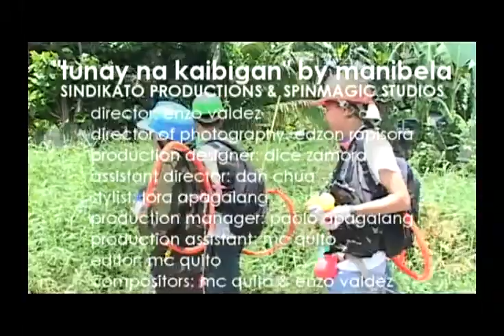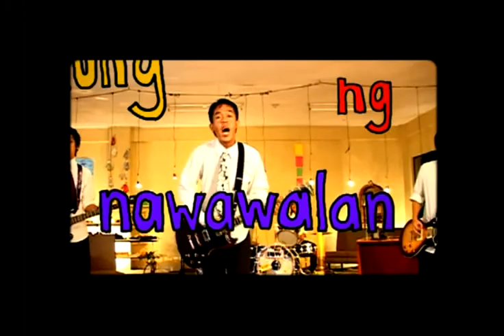Manibela - Tunay na Kaibigan (Official Music Video)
Directed by: Enzo Valdez
Ass. Dir.: Dan Chua
Dir. of Photography: Edzon Rapisora
Prod. Manager: Paolo Apagalang
Prod Design: Dice Zamora
Editor: Mc Quito
Post Prod/VFX: Mc Quito, Enzo Valdez